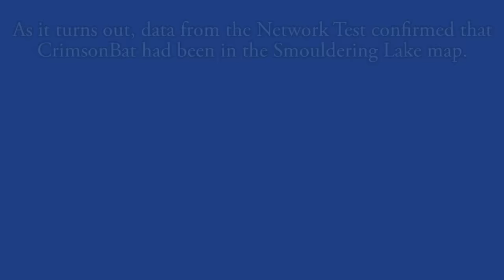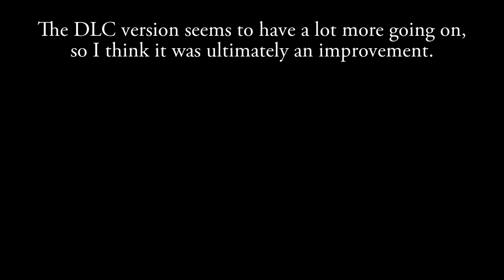What do you do with a boss that isn't finished?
I'm a big fan of bats.